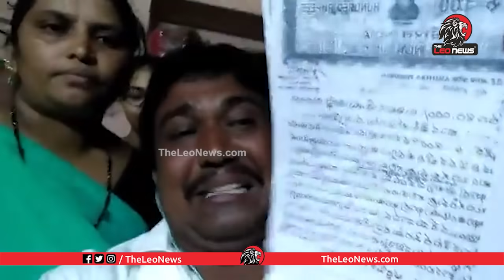జగన్ సార్.. మీ ప్రభుత్వంలో ఎంత దౌర్జన్యం చేస్తున్నారో చూడండి | Victims Emotional Request to YS Jagan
వీళ్ళ వెటకారం మాములుగా లేదు! | Old Man Funny Satires On YS Jagan | Vijayawada Public Talk | Leo News

ఇసుకను దోచుకుంది చంద్రబాబు కాదు జగన్ | Daily Labours Opinion on CM YS Jagan's Rule in AP | Leo News

కరోనాకైనా ఒక ఛాన్స్ ఇవ్వొచ్చు కానీ జగన్ కి మాత్రం ఇవ్వకూడదు | AP Public Funny Comments on CM Jagan

కత్తి మహేష్ కి సీఎం ఫండ్ ఇందుకేనా ఇచ్చింది ? | Mahasena Rajesh about CM Relief Fund to Kathi Mahesh

Leo Politics

Leo Health

Leo Entertainment

Leo Devotional